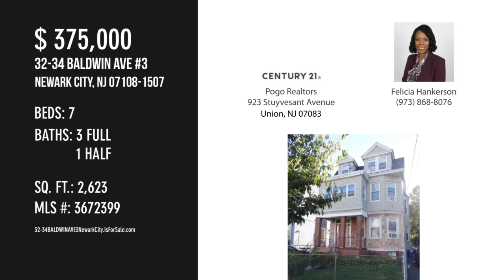32-34 BALDWIN AVE 3, Newark City, NJ 07108-1507 - Felicia Hankerson - MLS 3672399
32-34 BALDWIN AVE 3
MLS 3672399

Own a piece of Newark in Clinton Hills Section. Well maintained 3 units, new heating unit, 3rd and 2nd floor are now vacant. DO NOT disturb 1st floor; can be seen when offer is accepted. Many upgrades done including kitchen/baths/roof. 2 separate heating units, hardwood floors. Pocket doors. Located on a quite tree-lined street close to POW, schools, parks, laundromat and transportation.  1st fl formal LR, DR, EIK, 2 bdrms, BA, 2nd fl 3 bdrms, LR, EIK, BA, Den/Office and enclosed porch, 3rd fl 2 bdrms LR, BA, kitchen. Private backyard/driveway with parking up to 5 cars. Seller will remove abandon oil tank in ground with signed offer acceptance

Contact Agent:
Felicia Hankerson
Pogo Realtors